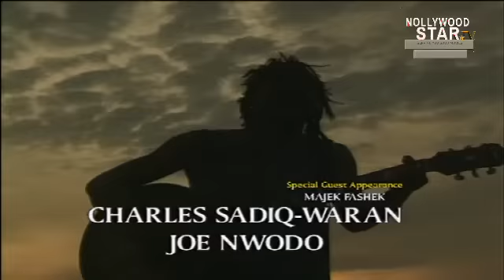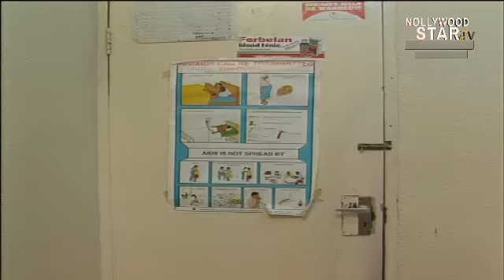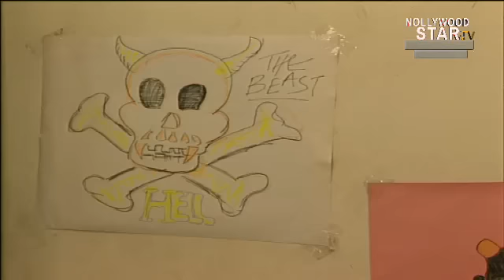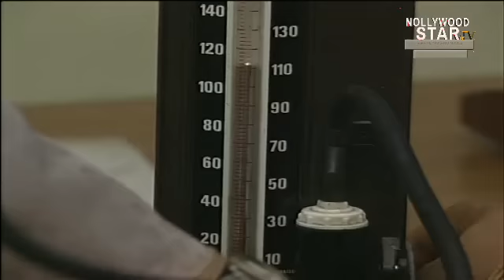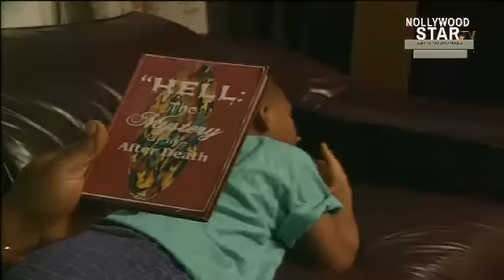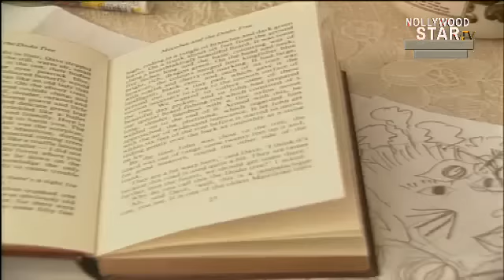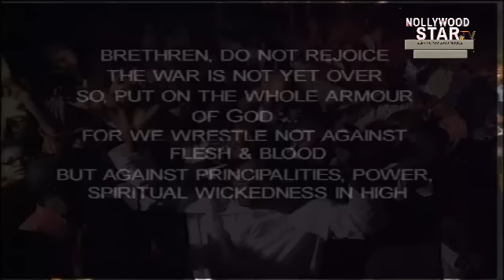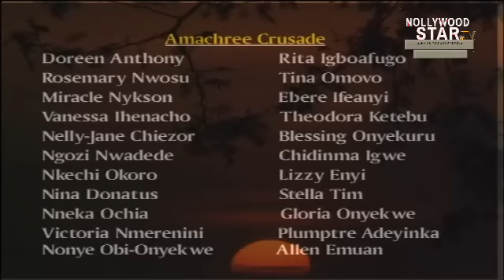EVIL LORD (ENEBELI ELEBUWA, NGOZI EZEONU, PETER BUNOR, SEGUN ARINZE) 2023 CLASSIC MOVIE